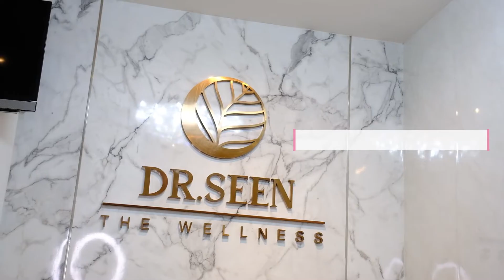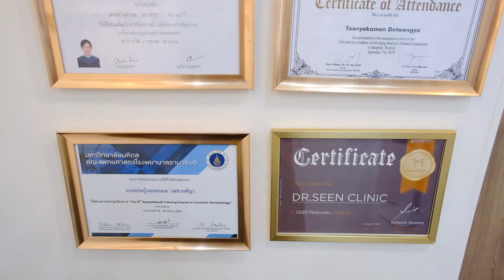ทำไมงานฟิลเลอร์ปาก ต้องยกให้หมอซีน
การเติมฟิลเลอร์ปากคือ การเติมไฮยาลูรอน (Hyaluronic Acid)
เข้าสู่บริเวณริมฝีปาก แบ่งเป็น 2 อย่าง
🔺 จัดรูปทรงปาก : ฟิลเลอร์โมเลกุลใหญ่
🔺 เพิ่มความชุ่มชื้น : ฟิลเลอร์โมเลกุลเล็ก
ฟิลเลอร์ปากสามารถปรับรูปทรงได้ตามใจชอบ
ไม่เหมือนกับการผ่าตัดทำปากกระจับ
เทรนด์ทรงปากจะเปลี่ยนไปได้ตลอดเวลาตามยุคสมัย
คุณหมอแนะนำให้เลือกผลิตภัณฑ์ที่สามารถเปลี่ยนกลับมาได้
หรืออยู่เพียงชั่วคราว ซึ่งการเติมเติมเต็มฟิลเลอร์ ตอบโจทย์มาก ๆ ค่ะ
ควร
การเลือกเติมฟิลเลอร์ปากที่ปลอดภัย
ต้องเลือก 3 องค์ประกอบด้วยกัน
✔️คลินิกปลอดภัย มีมาตรฐานรองรับ
✔️แพทย์มีประกอบวิชาชีพ ตรวจสอบได้ และต้องเป็นแพทย์ที่มีประสบการณ์
✔️เลือกผลิตภัณฑ์ของแท้
ลักษณะ โหงวเฮ้งของทรงปาก ปังๆ
🧧 ปากไม่งุ้มเข้า
🧧 ปากจะต้องเปิดออกมา
🧧 ขอบปากชัดเจน
🧧 มุมปากยกขึ้น
🧧 ปากบน ปากล่าง ต้องมีสัดส่วนที่พอเหมาะกับใบหน้า
🧧 ปากบนจะมีขนาดเล็กกว่าปากล่างเล็กน้อย
Q&A คำถามที่ถามบ่อย ๆ
1️⃣  ปากไม่เท่ากัน เติมฟิลเลอร์ปากได้ไหม ❓
การเติมฟิลเลอร์ปากสามารถปรับรูปปากให้เท่ากันมากขึ้นได้ค่ะ
แต่ก็ต้องดูว่าที่ไม่เท่าเกิดจากอะไร ถ้าใครมีพังผืดหรือเคยผ่าตัดปากมาก่อน
จะค่อนข้างยากนะคะ การที่มีพังผืดจากการเติมฟิลเลอร์จะค่อนข้างแน่นนิดนึง ต้องให้หมอดูพื้นฐานก่อน ว่าเคยทำศัลยกรรมมาก่อน หรือเคยเกิดอุบัติเหตุมากก่อนหรือเปล่า
2️⃣  อาการบวมหลังทำ สามารถเกิดขึ้นได้ไหม ❓
จะมีอาการบวมเล็กน้อย เกิดขึ้นหลังทำทันที หลังจากนั้นอาการบวม
จะค่อย ๆ ลดลง หากใครที่เกิดอาการปากบวมขึ้นกว่าตอนหลังทำ
แนะนำให้รีบปรึกษาคุณหมอที่ทำหัตถการให้นะคะ
3️⃣ เป็นคนปากหนาอยู่แล้ว สามารถทำได้ไหม ❓
สามารถทำได้ค่ะ แต่การเติมฟิลเลอร์ปากจะไม่ได้ทำให้ปากมีขนาดที่บางลง
แต่เป็นการจัดทรงค่ะ จัดทรงเพื่อให้เป็นกระจับ หรือช่วยยกมุมปากขึ้นค่ะ
เทคนิคเฉพาะ by ...หมอซีน
'𝘾𝙤𝙣𝙘𝙚𝙥𝙩 ของหมอนะคะ จะประเมินรูปหน้าก่อนค่ะ
ทรงนั้นจะต้องเหมาะกับรูปหน้าของคนไข้ และทำให้คนไข้ดูเด็กขึ้น
ปรับโหงวเฮ้งให้ดูดีขึ้น ปากดูยิ้มแย้ม สดใสขึ้นค่ะ และที่สำคัญเลย
คนไข้ต้องไม่เจ็บในระหว่างเติมฟิลเลอร์ปากค่ะ'
สำหรับใครที่กำลังสนใจเติมเต็มฟิลเลอร์ปาก อยากปรับโหงวเฮ้ง
สามารถติดต่อมาทาง Inbox ได้ค่ะ
การเติมฟิลเลอร์ปาก ไม่ได้น่ากลัวอย่างที่คิดนะคะ
เทคนิคหมอซีน